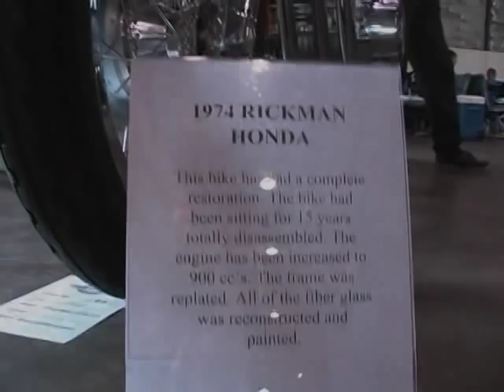Clymer Manuals Honda 1974 CB750 Rickman Vintage Classic Antique Retro Cafe Racer Motorcycle CR750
Clymer Manuals 1974 Honda CB750 Rickman bored to 900 cc Antique Classic Vintage Retro Motorcycle on display at the 2012 HoAME Show Rally. Heart of America Motorcycle Enthusiast Rally. Clymer Shop Service Manual

Entry # 133
Owner: Dale Kesseger

Engine: 736cc air-cooled SOHC transverse-mounted inline four, 61mm x 63mm bore and stroke, 9:1 compression ratio, 67hp @ 8,000rpm (claimed)
Top Speed: 109mph (period test)
Carburetion: Four 28mm Keihin
Transmission: 5-speed, chain final drive
Electrics: 12v, coil and breaker points ignition
Frame/Wheelbase: Rickman 531 Reynolds manganese-molybdenum dual downtube steel cradle/56.5in (1,435mm)
Suspension: Betor telescopic forks front, twin Girling shocks w/adjustable preload rear
Brakes: Single 9.8in (249mm) Lockheed disc front and rear
Tires: Dunlop TT100, 3.50 x 18in front, 4.25 x 18in rear
Weight (dry): 439lb (199.5kg)
Seat height: 31.5in (800mm)
Fuel capacity: 4.2gal. (16ltr)

Rickman Motorcycles was established by Derek and Don Rickman and manufactured motorcycles from 1960 through to 1975.

Initially the frame designs were for scrambles, and then for road racing. Later, in 1966, road bikes were produced as well.The first street legal bike used a Triumph Bonneville engine. Rickman initially supplied frame kits, as none of the major British motorcycle manufacturers would sell engines to them. The frame kits were built for many engines, including Triumph twins, BSA singles and Matchless. The road bikes were the first to use disc brakes both front and rear (a joint project with Lockheed).

Clymer on the lift didn't have to go far to attend the Heart Of America Motorcycle Enthusiasts club 21 st Annual Vintage Motorcycle Show.

M341 Clymer Manuals Honda CB750 SOHC 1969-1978 Honda Manual. How to motorcycle service manual for maintenance, troubleshooting and repair on your Honda 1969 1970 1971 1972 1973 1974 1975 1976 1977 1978 SOHC CB750 CB model motorcycle. From the basics like changing the oil and filter to planning for a custom bobber or chopper.

Tags: Clymer Manuals Honda CB750 SOHC Rickman 900 cc oversized cylinders Maintenance Troubleshooting Repair Service Manual Vintage Classic Antique Motorcycle Classics Magazine German Japanese Italian European Yamaha Suzuki BMW Harley Davidson Vincent Triumph BSA Norton Brough Superior Indian Cushman Vespa Laverda Puch Lambretta MV Augusta Ducati Matchless Zundapp Moto Guzzi AJS motorcycle motorcycles bike show rally cafe racer rockers mods On the Lift